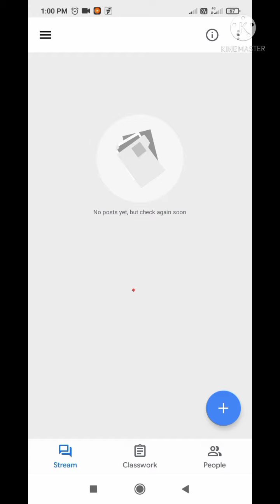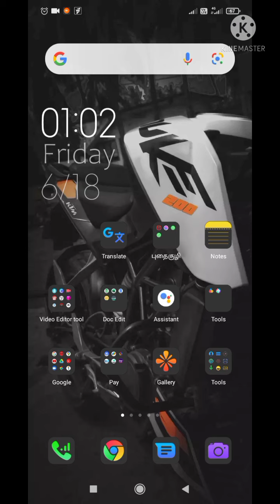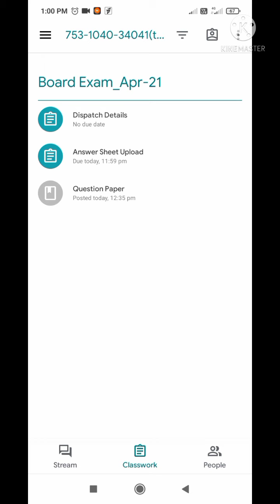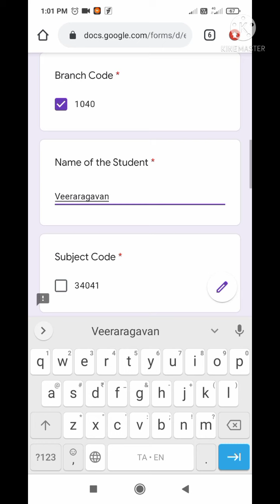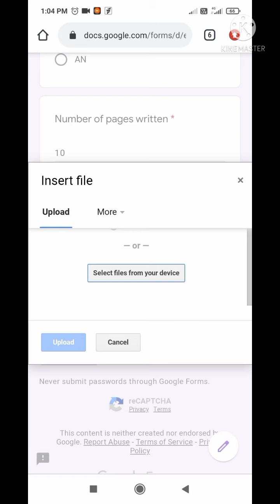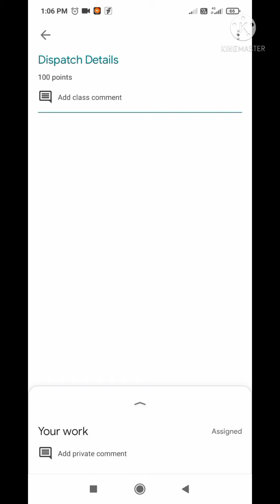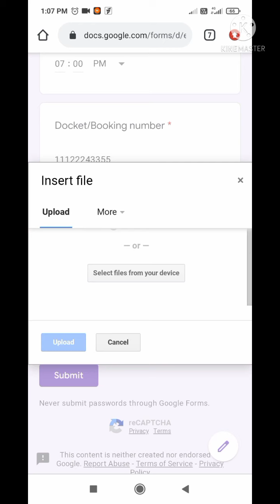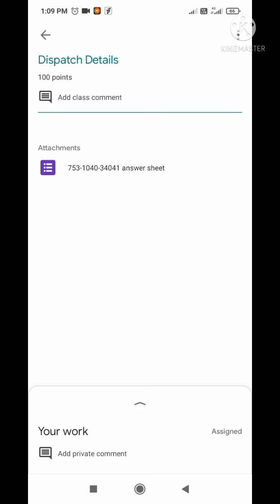GOOGLE CLASSROOM | Polytechnic exam | Answer sheet upload | Dispatch Detail upload with DEMO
GOOGLE CLASSROOM | Polytechnic exam | Answer sheet upload | Dispatch Detail upload step by step procedure